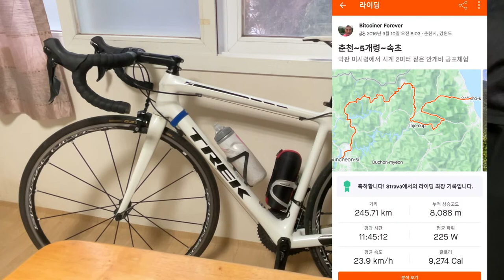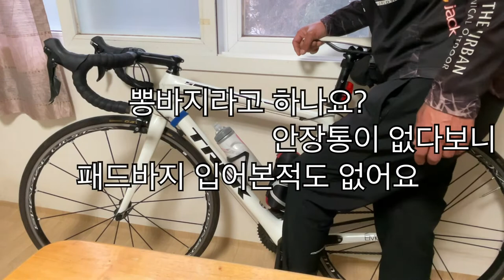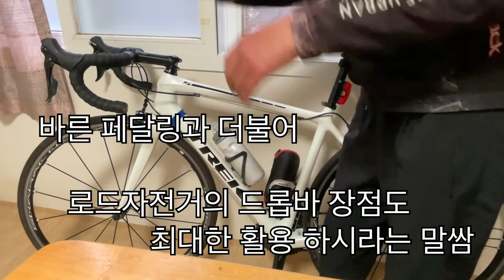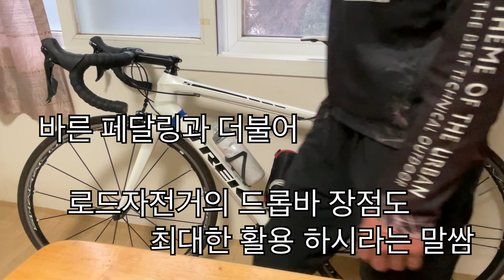자린이 안장통 극복기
어느 자린이의 뇌피셜

             안장통은
   안장탓이
                     아님요